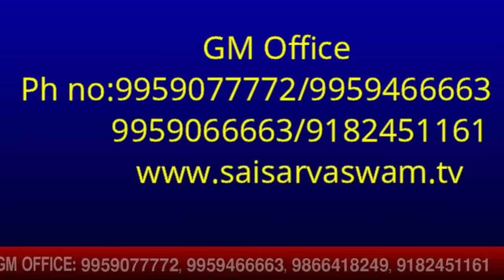ఈ రోజు సాయి సందేశము -1065 I Sai Sandesh I Sai baba Today Message I Sai Sandesh today I Sai Sandesham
goldenlotus444.